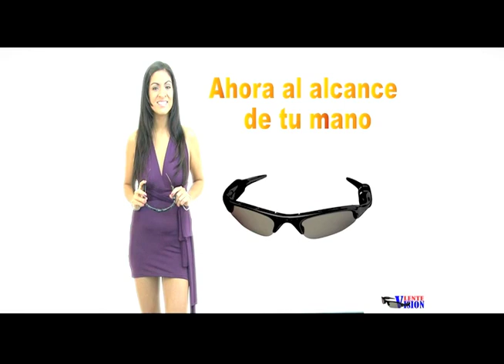LENTEVISION VERSION LAPIVISION 2 MIN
VISIT: LOVIPORTV.COM